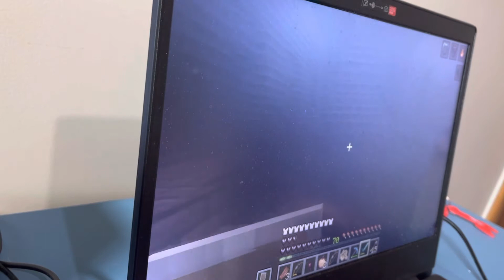Super Mario kan kan Plays Minecraft Hard-core episode￼ 8 I almost died in the never￼ and Got lost￼￼